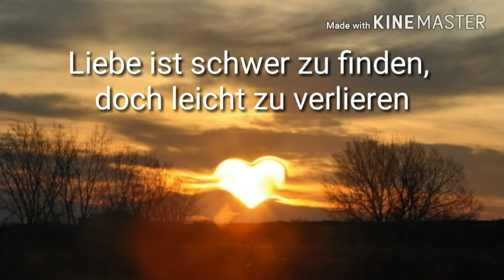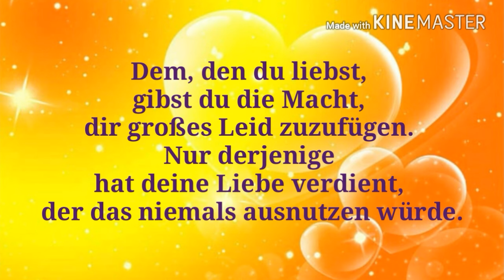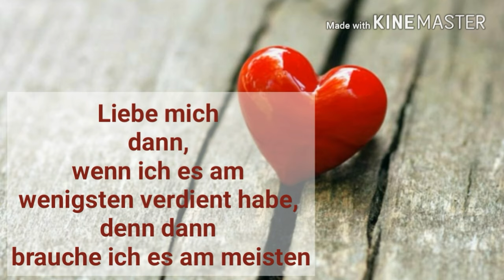Valentinstag : Schöne Sprüche über die Liebe 💖 * Julebuergerfee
Ob zum Valentinstag,  Hochzeitstag oder einfach nur so . Schöne Sprüche über die Liebe kann man immer verwenden.

Liebe Umarmung, Eure Jule ❣